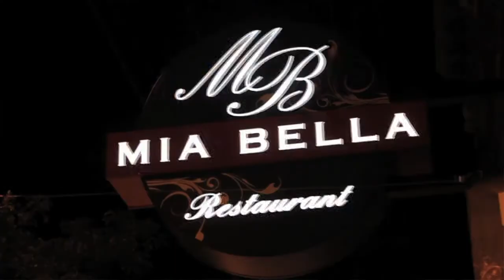MasterChef 4, Dean Karadimas - Cleveland Awesome 1 - The Feast Of The Assumption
Cleveland Awesome focuses on different restaurants, bars. attractions, etc; places that are truly awesome.
Special thanks to QuitnessTshirt.com, Michael Kritikos, Mia Bella, Gusto, Lapel Mics, Peroni, Redbull & Vodka!
This was filmed and edited in August 2010.

Cleveland Awesome, Episode 1
The Feast Of The Assumption
Released: Aug 16, 2010
Host: Dean Karadimas
Director: John Stanchina
Writers: Dean K. & John S.
Editors: John S. & Dean K.

 Constantly looking for a creative outlet to express their wacky and crazy ideas, web designer / home cook Dean Karadimas teamed up with videographer / director John Stanchina in 2010 and started the film production company Forest City Studio.
 After shooting a viral music video and couple of local commercials, both Dean and John still wanted something more. Working for other clients, they weren't able to express THEIR own ideas and creativity. They wanted more consistent audience, one they could introduce a main character and a solid plot line, yet still have the ability to surprise the viewers each and every episode.
 In the winter of 2011, after many hours of brainstorming, Dean got hungry and decided to make guacamole, John started filming, that's when the first episode of Dude Cooking Food was born.
 Things started picking up fast once Forest City Studio embraced this culinary vehicle & started to publish all of their lingering creativity. Within the first few episodes, the web show started getting feedback from big names in the food industry, including Iron Chef Michael Symon & Food Network Star Chris Hodgson. When these comments started rolling in, Forest City Studio knew they had struck gold.
 A few months later in Fall 2012, Dean received a call from a casting producer. They said a reality cooking show was holding auditions in Cleveland, and they wanted to offer him a VIP audition. Due to this new found confidence in the kitchen, Dean decided to try out. Things went great and Dean was invited to Los Angeles, along with 99 others, to compete for a spot on Season 4 of FOX's MasterChef with Gordon Ramsay.
 After returning from LA in Spring 2013, both Dean and John took a look at what they had released in the past, and decided they weren't 100% satisfied with it. Regardless of previous praise, they both knew they could create something even better. They decided to take a step back and rebuild for Season 2.
 Season 2 Episodes of Dude Cooking Food will start rolling out around Fall of 2013. Make sure you keep an eye out... and keep cooking food dude!